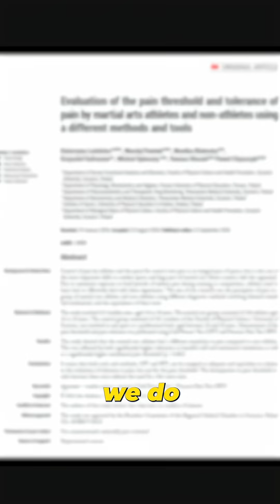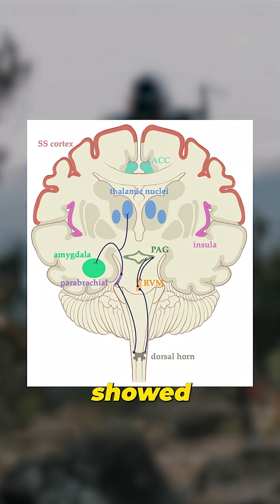Do Fighters Feel Pain Differently?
Do fighters feel pain differently? Research shows that while martial artists feel pain at the same moment as anyone else, years of training change how they respond to it. Conditioning, sparring, and repeated exposure retrain the brain’s pain circuits and build the ability to stay composed under discomfort.

You’ll learn:
- What a 2016 study revealed about pain threshold versus pain tolerance in martial artists
- How the body’s descending inhibitory system helps trained athletes regulate pain
- Why psychological reframing shifts pain from threat to information
- What related studies in endurance athletes show about natural pain inhibition

Pain doesn’t disappear. Fighters just learn to move through it differently.